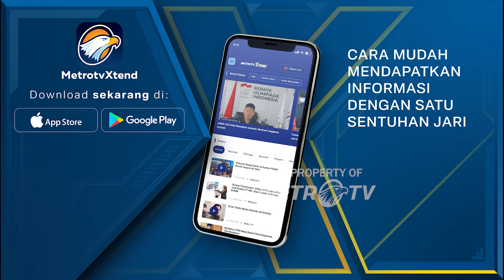Polisi Tangkap 26 Orang Terkait Kasus N4rk0b4 di Jakarta - [Newsline]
MetroTV, 26 orang yang terkait dalam kasus n4rk084 di Kalipasir, Menteng, Jakarta Pusat telah digerebek oleh polisi, dan 2kg 5^8v telah disita oleh polisi.